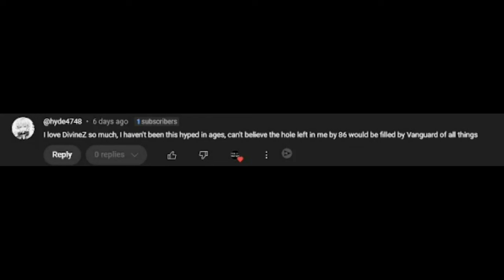ZERO VS INFINITY | Cardfight!! Vanguard Divinez Season 2 Episode 2 REACTION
Cardfight!! Vanguard Divinez Season 2 Episode 2 REACTION (カードファイト!! ヴァンガード Divinez Season 2 第2話 アニメリアクション)
Cardfight!! Vanguard Divinez Season 2 Episode 2 REACTION

Welcome to Cardfight!! Vanguard Divinez (カードファイト!! ヴァンガード Divinez) BLIND Reactions to this channel!

Cardfight!! Vanguard,カードファイト!! ヴァンガード,Cardfight!! Vanguard Divinez,Cardfight!! Vanguard Divinez Reaction,カードファイト!!